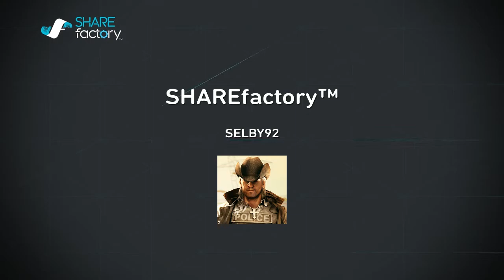50% World Championship- Reduced/Strict- Mexico- Race 19